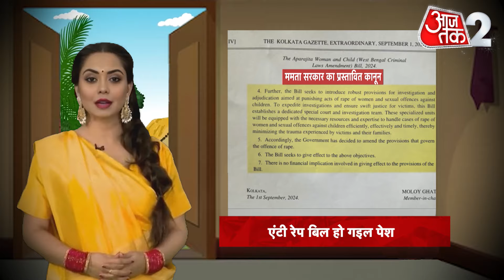AAJTAK 2 | BHOJPURI BHABHI | BIHAR में तूफान का अलर्ट, अगले 1 हफ्ते में मच सकती है तबाही ! AT2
बिहार में अगले 24 घंटे सामान्य बारिश हो सकती है. वहीं, राज्य के तीन जिलों को लेकर विभाग ने अलर्ट जारी किया है. साथ ही अनुमान जताया है कि सीतामढ़ी, पूर्वी चंपारण और पश्चिमी चंपारण में भारी बारिश हो सकती है. साथ ही कई जगहों पर तूफान आ सकता है. मौसम विभाग ने उत्तर बिहार में तेज गर्जना के साथ ठनका गिरने की संभावना जताई है. इसके लिए ऑरेंज अलर्ट जारी किया है. विभाग ने इस दौरान लोगों को घर से बाहर निकले से माना किया है. इस दौरान आपको मौसम विभाग की तरफ से बताई गए निर्देशों का पालन करना चाहिए. हो सकते तो बारिश में घर से बाहर ना निकले. अगस्त का महीना बीत गया है और सितंबर की शुरुआत हो चुकी है.

Bihar is likely to experience normal rainfall in the next 24 hours. The department has issued an alert in three districts of the state. Heavy rains are also expected in Sitamarhi, East Champaran and West Champaran. Also, there may be storms in many places. The Met Department has forecast thunderstorms with thunderstorms in north Bihar. An orange alert has been issued for this. The department has advised people to stay out of their homes during the period. During this time you should follow the instructions given by the Met Department. If possible, do not leave the house in the rain. August is over and September has begun.आजतक के साथ देखिये देश-विदेश की सभी महत्वपूर्ण और बड़ी खबरें | Watch the latest Hindi